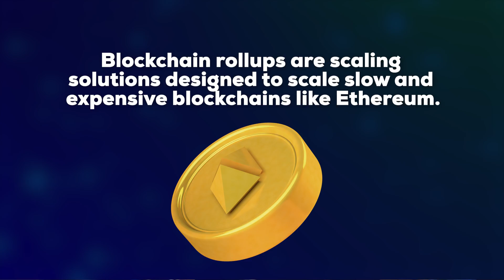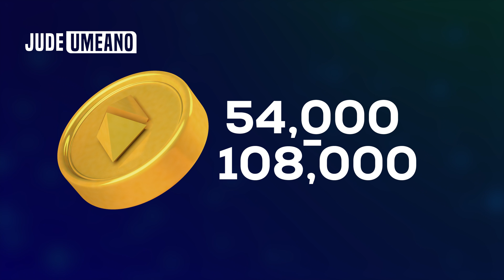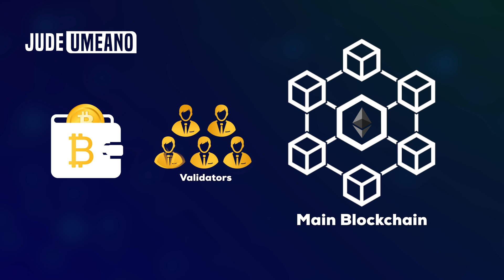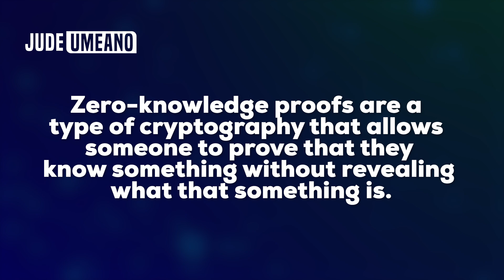Optimistic Rollups vs. ZK Rollups | Jude Umeano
In this video, I differentiated between Optimistic rollups and ZK rollups, two scaling solutions used by most Ethereum layer 2s.

🔥 Learn how to trade crypto profitably when you register for AFIBIE CRYPTO COURSE

🔥 Trade with my fave crypto exchange, create a Bybit account

MY FAVOURITE CRYPTO EXCHANGES

🔥 BYBIT (My favorite for Futures Trading)

🔥 CoinW  (Best for US residents)

🔥𝗢𝗞𝗫 (My Favourite for automated trading)

🔥MEXC (Best for US Residents)
Trade ETFs, Spots, and Futures

🔥Windsor
(Trade Forex with tight Spread)
🔥Position Size Calculator for Futures Trading